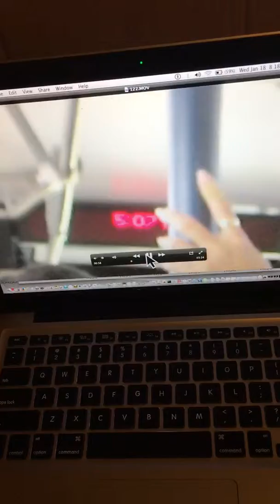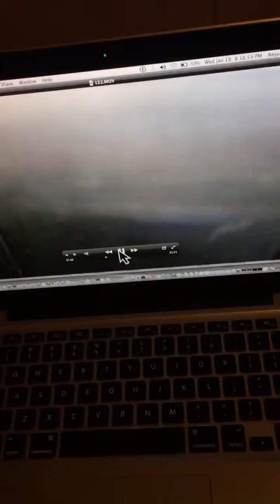TheBus Honolulu 2009 NewFlyer DE60LFR #152 Route 1 @ King Street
#151 - #160 used Route 1 in 2011. And on the weekends in 2011, it would use Route 2. So if you think this is Super Rare , it is not Super Rare. This was recorded on May 19, 2011 ( 5 / 19 / 2011 ). Hope you enjoy.